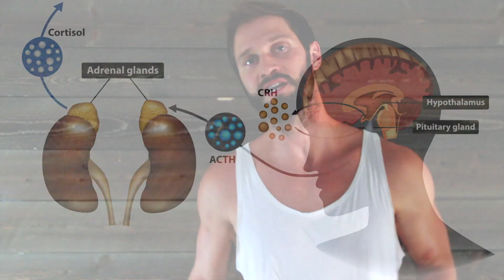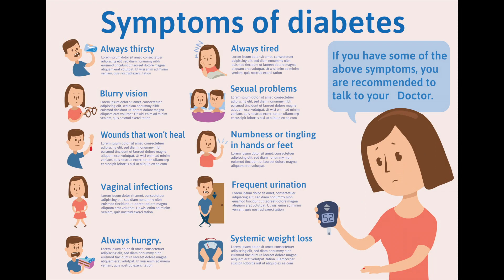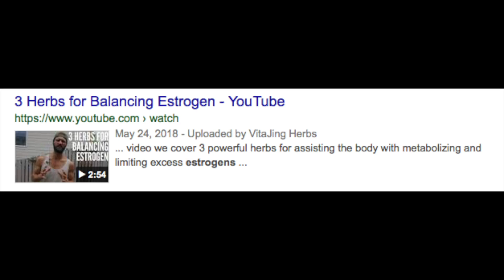DANGERS OF HIGH CORTISOL: Causes, Risks & Solutions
Cortisol is an stress steroid; a member of the glucocorticoids hormones that is secreted by the adrenals during emergency stress situations.

On the short term, cortisol can help cope with stress when progesterone and thyroid are low. Over the long term, it can lead to countless adverse physiological symptoms such as hypothyroid, diabetes, skinaging, hairloss, immunedeficiency, anxiety, depression and many others.

This video seeks to provide clear causes and solutions for elevated cortisol to help reduce and eliminate these symptoms and others.